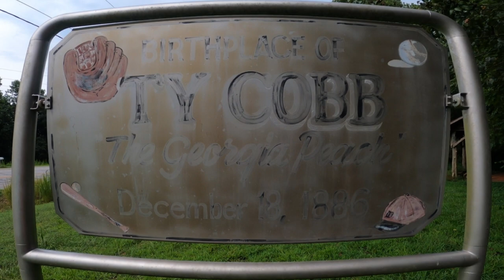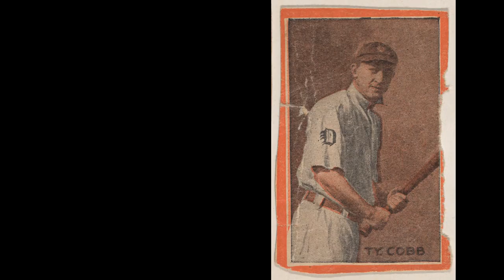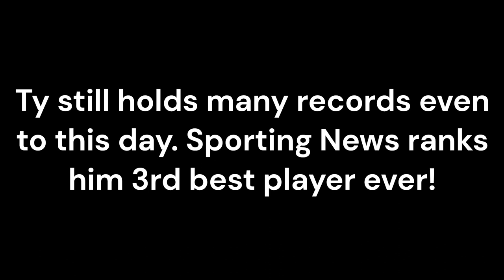Ty Cobb / Photo Slideshow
Photo slideshow of the late great baseball player Tyrus Cobb.